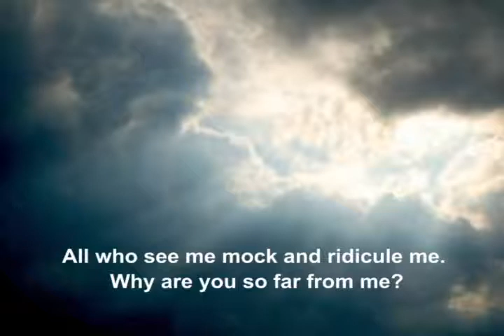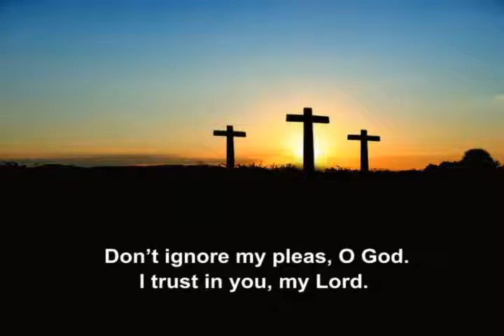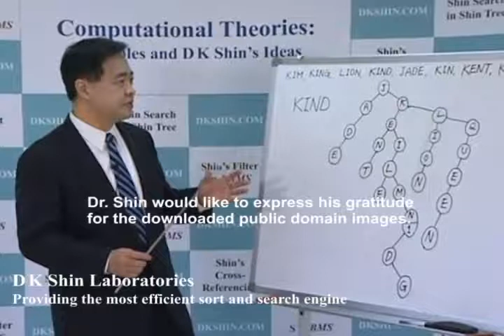I AM NOT A MAN BUT A WORM by Dr. Dong-Keun Shin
I AM NOT A MAN BUT A WORM
Psalm 22:6~7 by King David
Music and Lyrics Written Based on Psalm 22 by Dr. David Dong-Keun Shin
Arranged by Taeyol Lee and Seong Jun Cho
Performed by Dr. Shin and Seong Jun Cho’s Pops Orchestra

I'm not a man but a worm scorned by men.
My God, why have you forsaken me?
All who see me mock and ridicule me.
Why are you so far from me?
Do not be far from me, O God.
I cry to you for your help.
My God, save me from the dogs.

My God, why don’t you answer me?
Evil men have surrounded me to pierce my hands and feet.
Why don’t you save me from them?
Come quickly to save me, O God.
I’m close to you, crying for help.
My God, save me from the sword.

My God, why don’t you hear me?
I’m not silent; I cry throughout the day and night.
Why don’t you answer me?
Don’t ignore my pleas, O God.
I trust in you, my Lord.
My God, save me from these beasts.